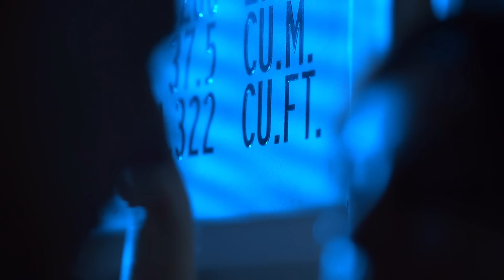Nax King - Quiero Repetirlo (Official Video)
Music video by Nax King performing Quiero Repetirlo (Official Video). (C) 2019 Sony Music Entertainment Argentina S.A: